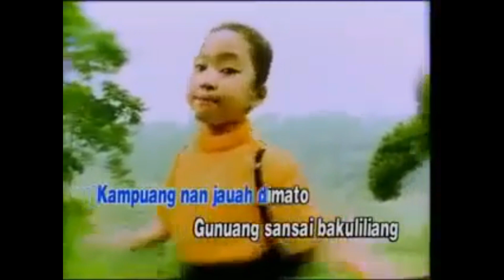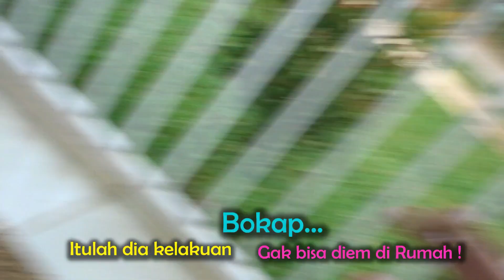BELI MOTOR BUAT PAPA